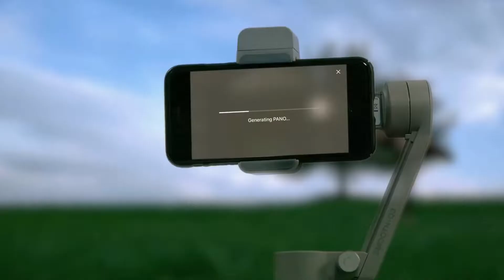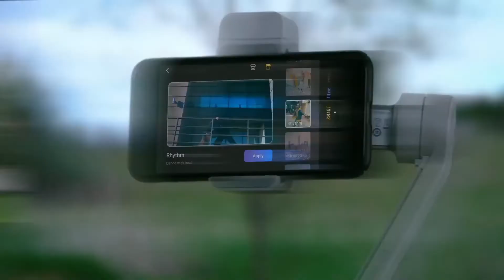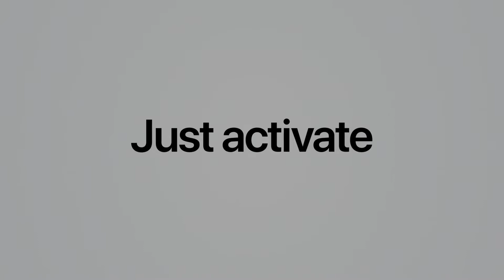Top 5: BEST iPhone 13 Accessories of 2021 / Apple iPhone 13, MagSafe, Holder, Charger, AirPods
0:00​ ⇢ Intro
0:11 - ►  5-OPOLAR Auto Tracking Phone Holder
👑 US Amazon
👑 DE Amazon
👑 UK Amazon
0:57 - ►  4-Belkin BoostCharge PRO 3-in-1 Wireless Charger
👑 US Amazon
👑 DE Amazon
👑 UK Amazon
1:27 -​ ►  3-Razer Kishi Mobile Game Controller Gamepad for iPhone 13
👑 US Amazon
👑 DE Amazon
👑 UK Amazon
2:05 -​ ►  2-Zhiyun SMOOTH-Q3 Gimbal Stabilizer
👑 US Amazon
👑 DE Amazon
👑 UK Amazon
3:35 - ►  1-Apple AirPods Pro
👑 US Amazon
👑 DE Amazon
👑 UK Amazon
🔴 Save Money With Honey On Amazon